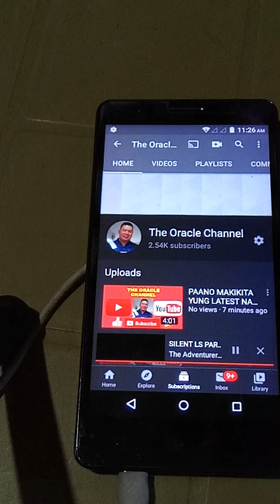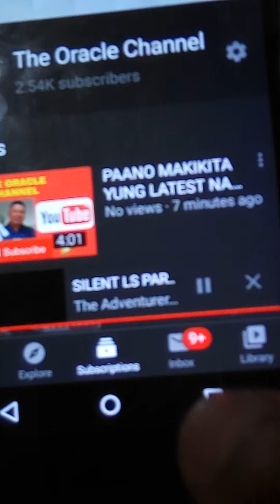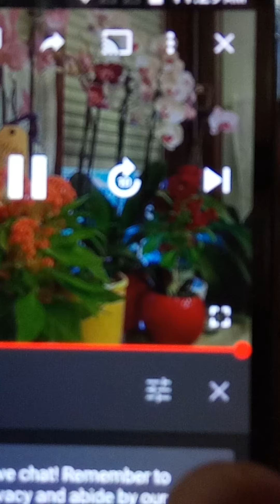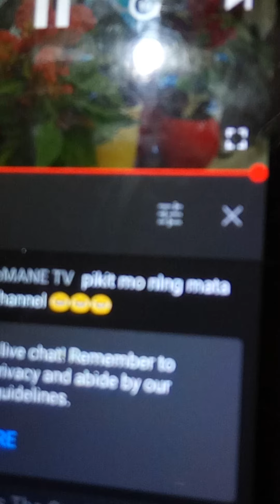PAPAANO I UNHIDE ANG MGA MESSAGE NG MGA PUMAPASOK NA TAO SA IYONG LIVESTREAMING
How to unhide messages of your viewers in your live streaming.